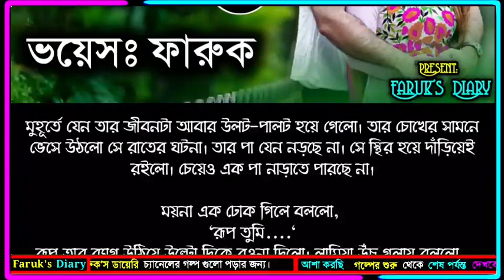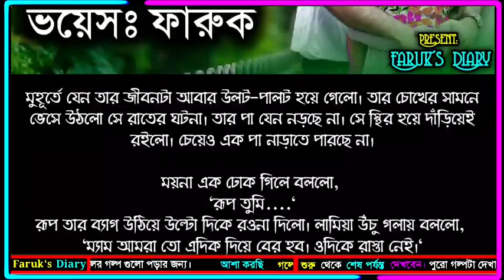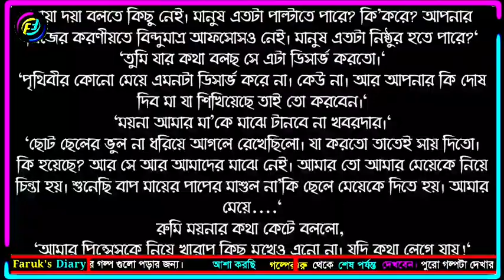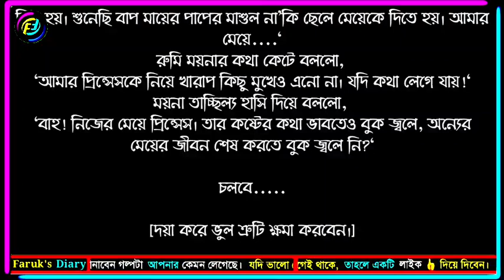মন উদাসী || পর্ব - ৪৩ || Mon Udashi || Part - 43 ||ভালোবাসার রোমান্টিক গল্প | Faruk's Diary